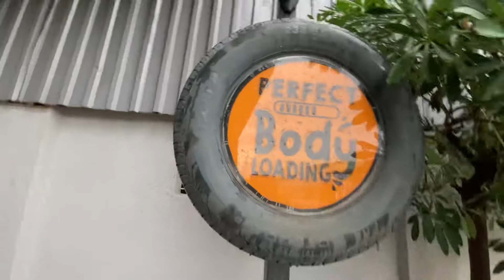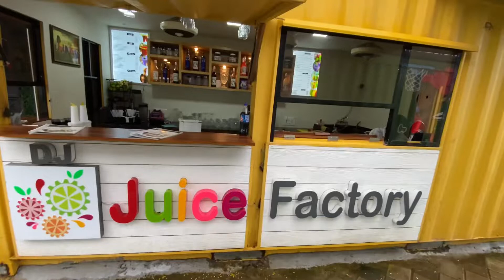5th Vlog 😊 Cinematic Video | BOX STREET VASAI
Cinematic Video | BOX STREET VASAI | @AnkushAkVlogs